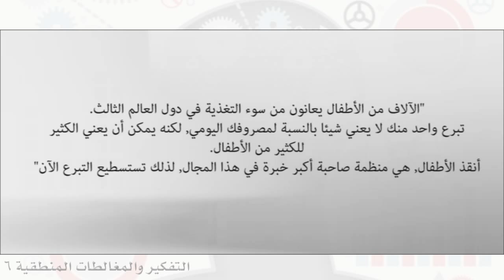رواق: التفكير والمغالطات المنطقية الجزء السادس ٧ - أ. مصطفى علي حسون